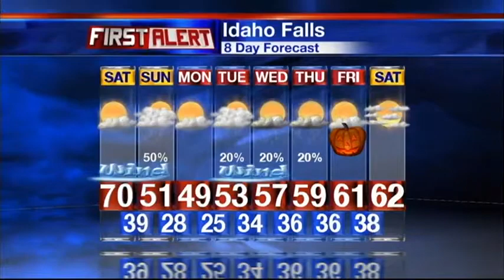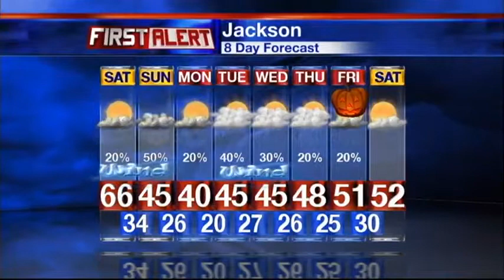Your First Alert Weather Update